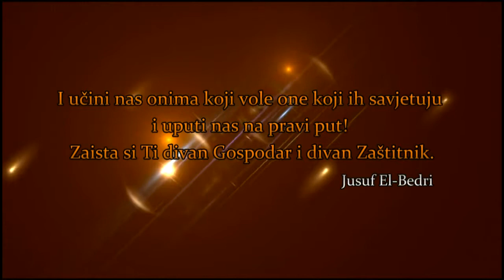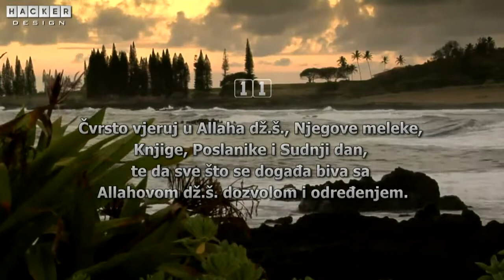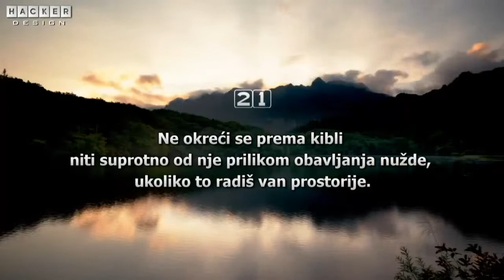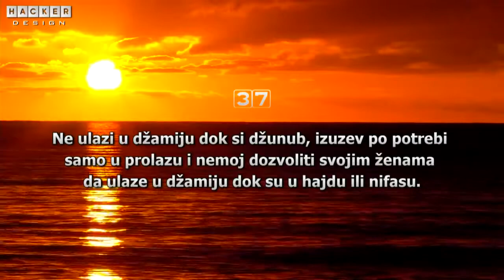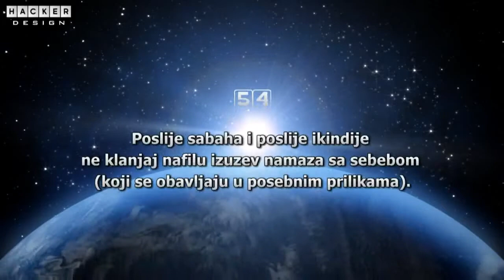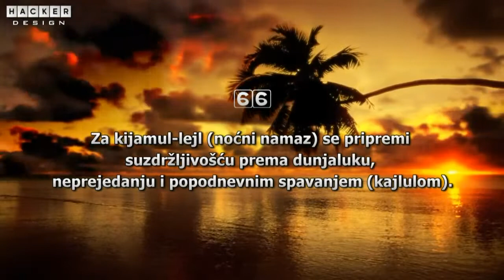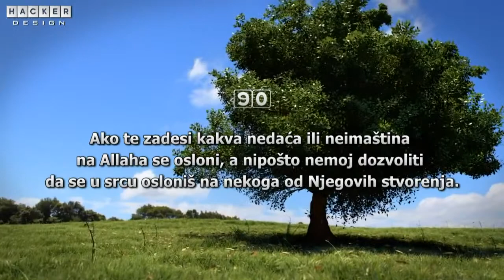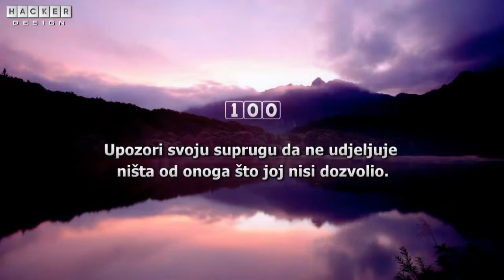100 islamskih savjeta